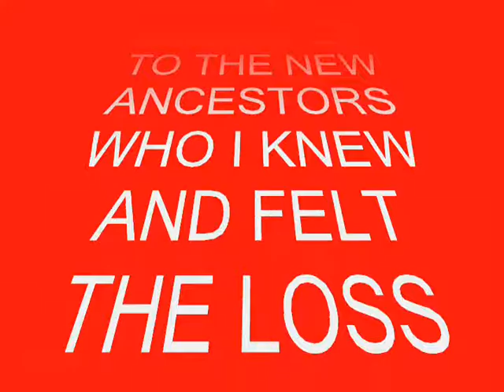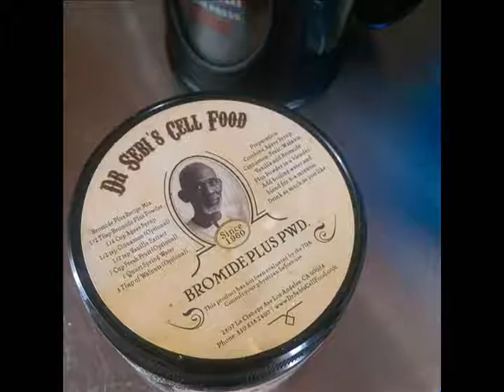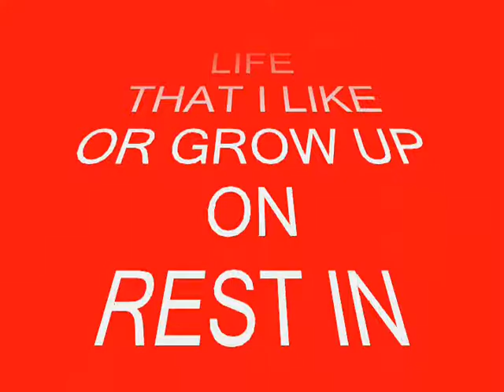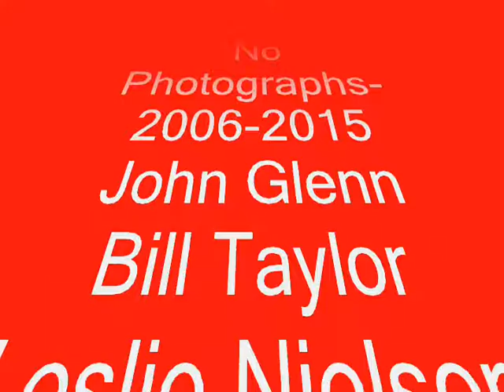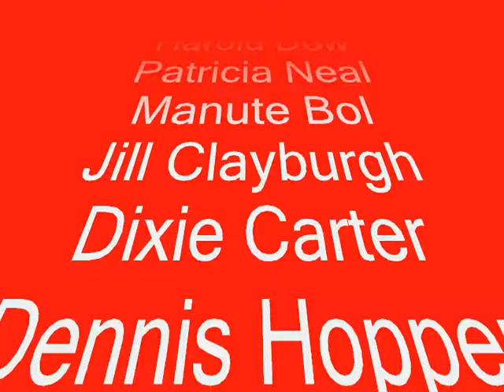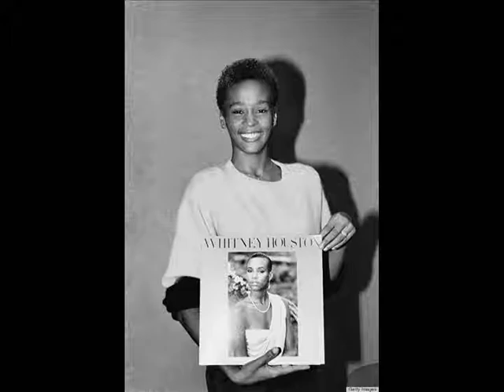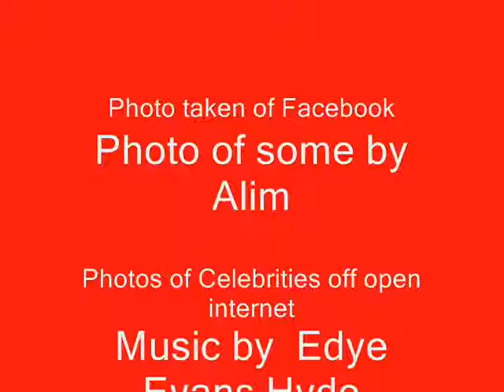The Ancestors 0001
Friends I loss 2016 and Celebrities also this passed decade 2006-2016